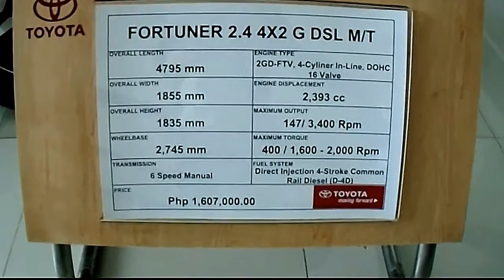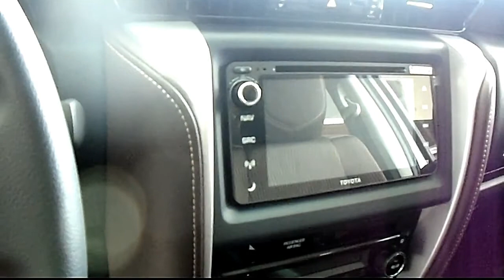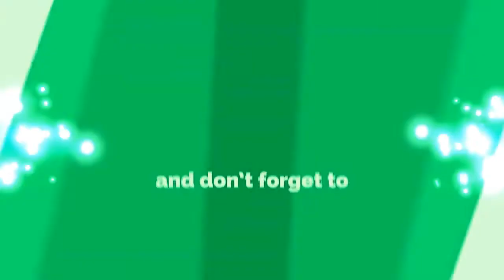Toyota fortuner 2019 price in Butuan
a review on the price tag of fortuner 2019 in Toyota Butuan.